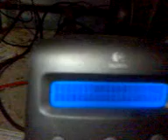Logitech z-680 test (2)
Me testing my z-680s